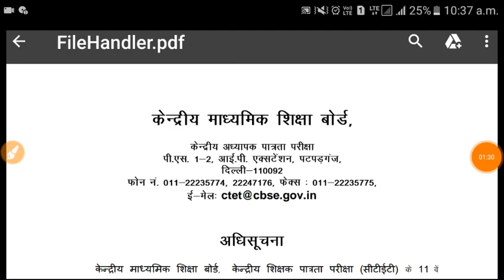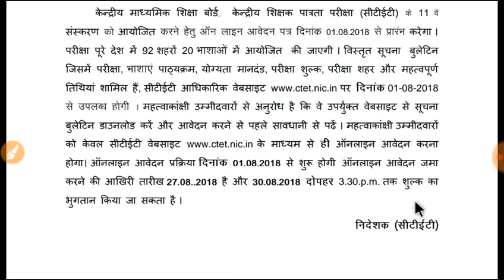खुशखबरी CTET आज से करे आवेदन // आवेदन प्रारम्भ 1 अगस्त 2018 ना करे फॉर्म भरने में ये गलती